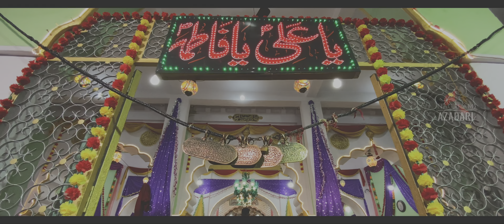16 Rajab | Sandal E Mubarak Imam Ali (a.s) | Hyderabad | 2021 / 1442H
Sandal E Mubarak Of Moula Ali (as)
16 Rajab 1442H

Location - Hyderabad
Country - India

Copying Our Logo , Art Work , Video Titles , Tags , Description , Thumbnails , Channel Name (Similarly) Are Strictly Prohibited.

© Copyright Takedown Notice ©

Uploading Any Of Our Audio & Visual Content On Any Website , Channel & On Social Media Without Our Permission Is A Copyright Violation.

Nagaram Azadari Does Not Take Responsibility If Your Website , Channel
Or Social Media Is Shutdown Due To Our Copyright Take Down.